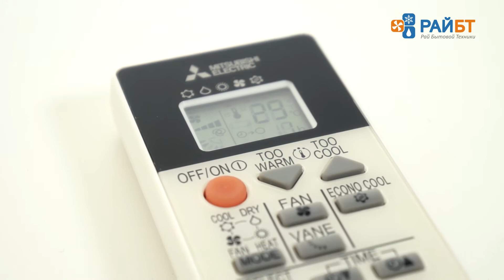Кондиционер Mitsubishi Electric MSZ-DM25VA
Настенные кондиционеры Mitsubishi Electric MSZ-DM25VA и Mitsubishi Electric MSZ-DM35VA до 35 относятся к серии Classic Inverter площадью обслуживания 25 и 35 квадратных метров. Режим Econo Cool, удобный пульт управления, таймер включения/выключения до 12 часов, Функция Авторестарт, Технология DC-инвертер .Помимо стандартных воздушных фильтров, в комплект входят два бактерицидных фильтра с ионами серебра. Настенные сплит-системы Mitsubishi Electric MSZ-DM25VA и MSZ-DM25VA– это надежные кондиционеры нового поколения. Подробнее о модели